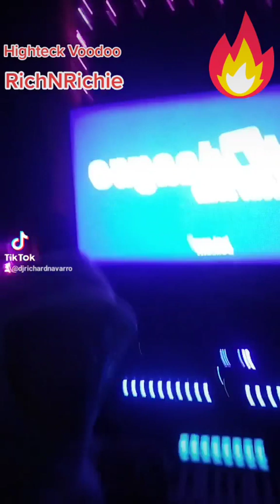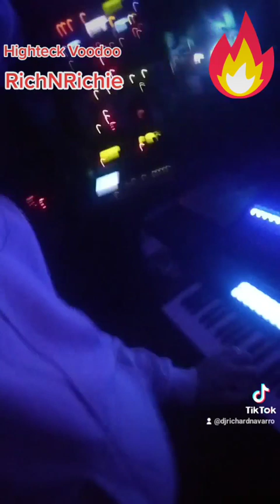RichNRichie - HTV (Demo)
"RichNRichie - HTV (Demo)" available worldwide online in the biggest stores. Get your copy!